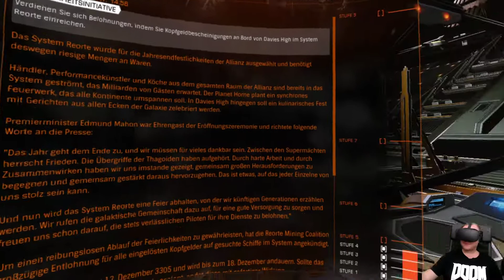Elite Dangerous VR - Python w akcji